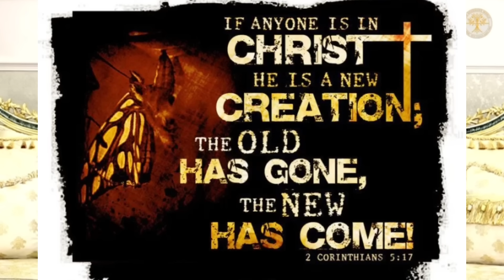Breaking‼️Apostle Michael Orokpo AGREES With Prophet Uebert Angel…Clarifies MATTERS On Calling👀